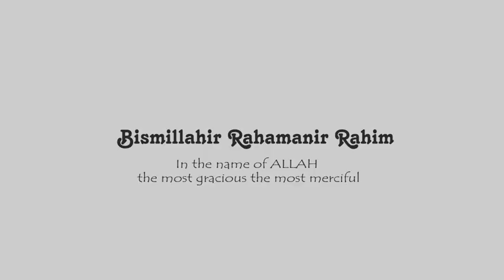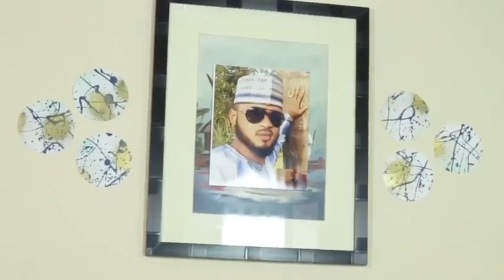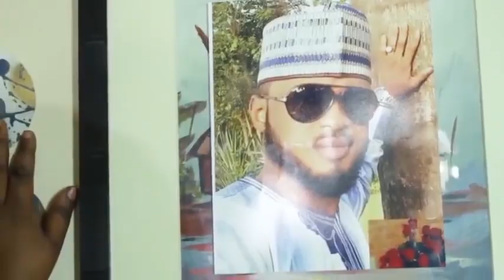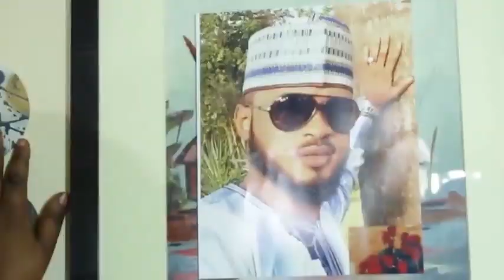ita yar gidan yari ce, har ta sami soyayya a wurin wani mai kudi - Hausa Movies 2022 | Hausa Film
MAI SONA 1&2